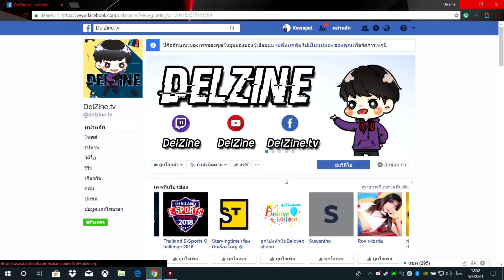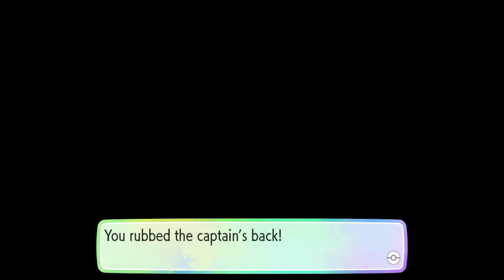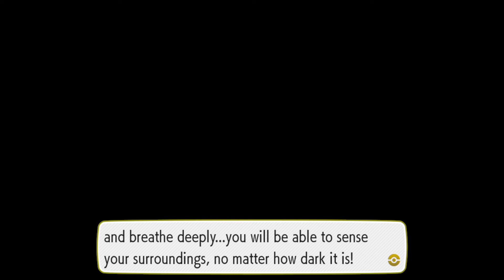Pokémon Let's go Pikachu! | ตบนายหัวยิมไฟฟ้า - Part 7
ขอบคุณคุณผู้ชมทุกคนครับ